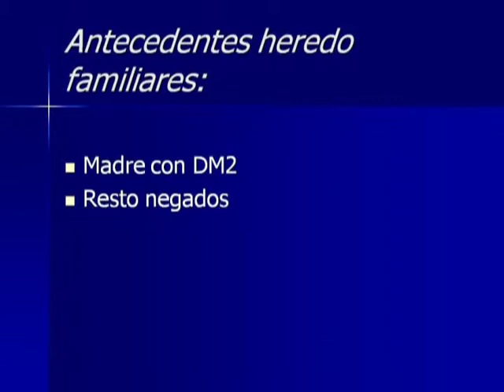Caso clínico Amiloidosis Rinofaringe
Presentación del Dr. Álvarez Balbas en la Sesión del Colegio de ORLyCCC del Estado de Puebla, Octubre 2015